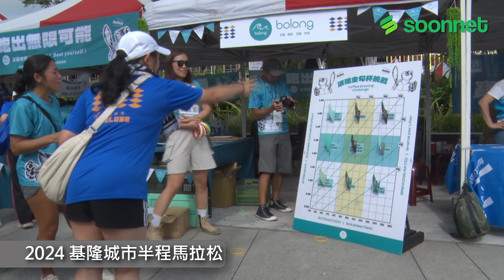🔥 2024 首屆 基隆城市半程馬拉松 體驗在地文化 看盡山海美景🌊【賽事精華】🔥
【尋寶網-賽事精華】
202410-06 基隆城市半程馬拉松
萬眾矚目的首屆城市馬拉松登場

不光是跑賽事
還能飽覽基隆市山海美景⛰️🌊

賽事當天 陽光艷陽高照☀️
但每位跑者更比太陽還要耀眼
揮汗奔跑直到終點 真是太熱血啦👍

快來觀賞影片
有沒有你/妳 和跑友們的身影吧🥳

【10公里勇腳挑戰組-男總排】
官弘昇 00:42:56
許水萍 00:43:03
何立渝 00:44:15

【10公里挑戰組-女總排】
林巧玲 00:52:18
蔡旻紋 00:53:17
李品榕 00:54:33

【21公里白帽競賽組-男總排】
楊宏舜 01:20:12
王子銘 01:25:20
陳偉豪 01:26:24

【21公里競賽組-女總排】
林冠汝 01:40:16
朱志如 01:41:17
王珮宇 01:43:06

★了解更多★
【尋寶網官網】尋寶網
【尋寶影片YT】Soonnet
【尋寶生活IG】soonnettv